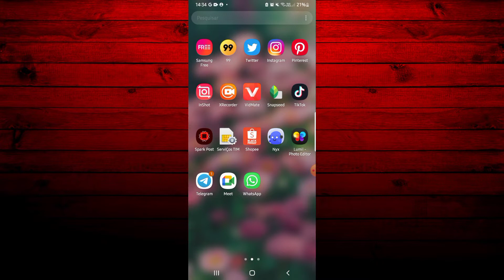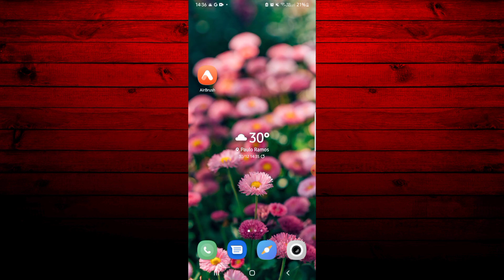Como RISCAR PRINT ( FOTO) NO WHATSAPP - ATUALIZADO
Olá pessoal, beleza. Sejam todos bem - vindos a mais um tutorial do nosso canal. Neste vídeo lhes ensinaremos a como riscar prints no whatsapp. Confira!